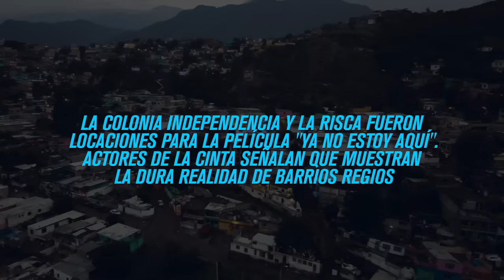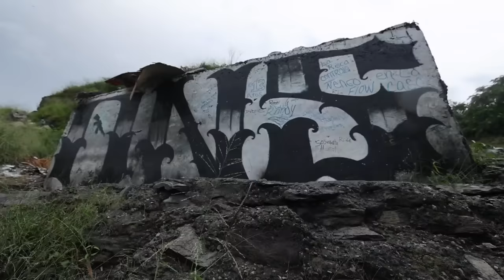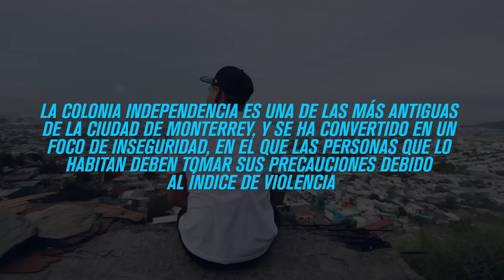Nadie Puede ENTRAR AQUÍ sin PERMISO 🇲🇽 “LA RISCA” (Documental) Yulay